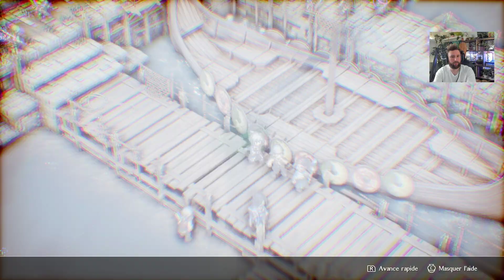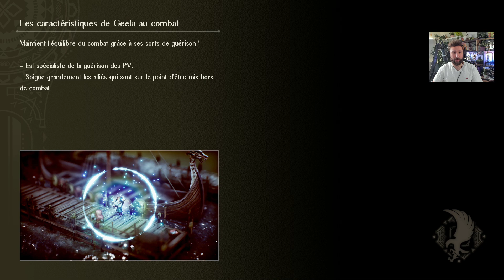Triangle Strategy #04 FR ⚔️ Une Bataille se prépare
Commander Triangle Strategy Switch

Salut Salut :)

SOMMAIRE :
Intro : 00:00
Collector : 00:30
Jeu : 03:40
Investigation : 12:38
Dialogues & Histoire : 16:40
Investigation : 30:00
Combat Gameplay : 35:02
Dialogues & Histoire : 01:00:00
Combat & Gameplay + Campement : 01:13:00